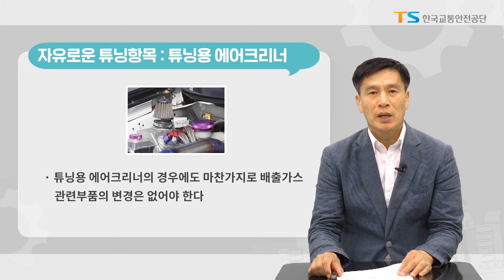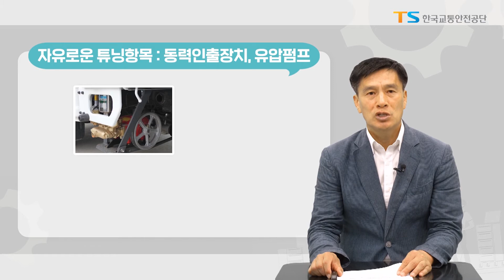[튜닝온라인강의] 6-2 자유로운 튜닝 - 각종 장치에 대해 알려드리겠습니다.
튜닝을 하려고 보면 어떤 것이 승인을 받아야 하는 것인지
또 승인을 안받아도 되는 것은 어떤 것들이 있는지 참 헷갈릴 경우가 많습니다.

이번 시간을 통해 튜닝알리고에서 확실하게 정리해드리겠습니다.

자유롭게 할 수 있는 튜닝 중 각종 장치에 대해 알려드리겠습니다.

◆ Timestamp
00:00 시작
00:10 자유로운 튜닝 항목 - 각종장치